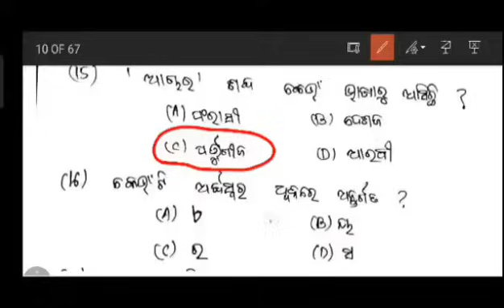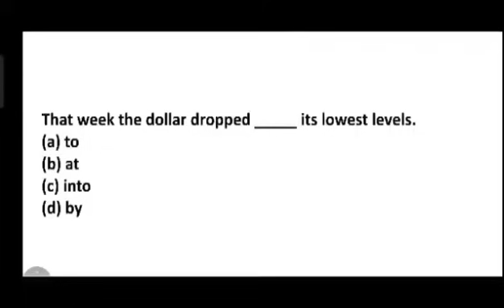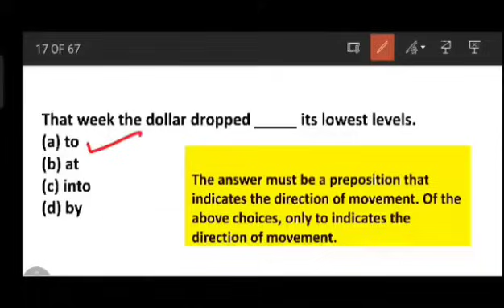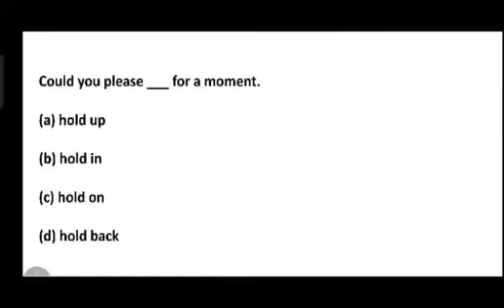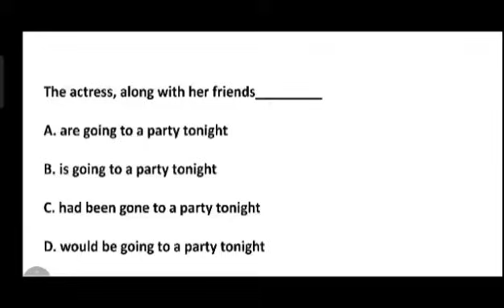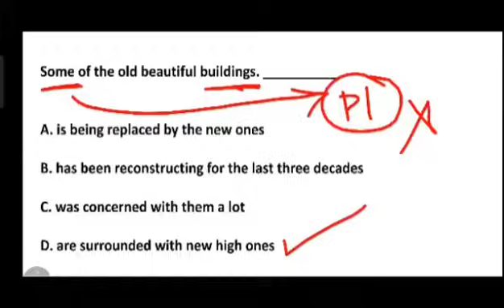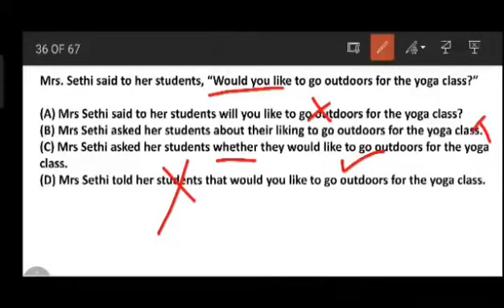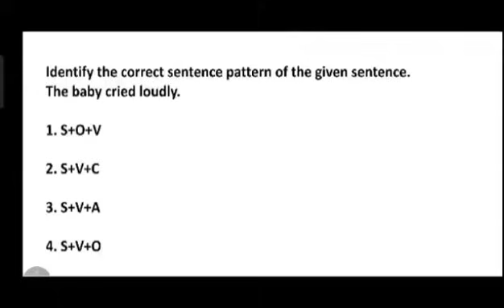Odia English Grammar Mcq For SSB TGT & OSSTET EXAM 2024//SSB TGT EXAM 2024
📚 Welcome to SR Study Point! 🚀 Your Ultimate Destination for Teaching Exam Classes!

🔥 In this channel, we've got you covered for all Teaching Exams in 2024, including OTET, OSSTET, JT, RHT, SSB TGT, LTR Exam preparations. Whether you're a seasoned educator or a budding teacher, we're here to support you on your journey to success!

🎓 What to Expect:
Explore in-depth tutorials, exam strategies, and comprehensive study materials tailored for each Teaching Exam. Our goal is to empower you with the knowledge and skills needed to excel in your exams.

🚀 Exam Coverage:
- ✨ OTET
- ✨ OSSTET
- ✨ JT
- ✨ RHT
- ✨ SSB TGT
- ✨ LTR Exam

🎁 Support SR Study Point:
Your support keeps us motivated to provide quality educational content.

🎉 Thank you for choosing SR Study Point as your study companion. Let's conquer those exams together! 🌟